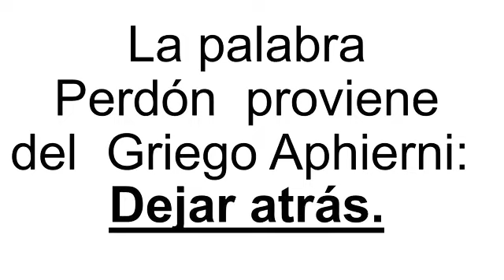LA REDENCIÓN. PASTOR LUIS GONGORA. IEANJESUS PREDICA